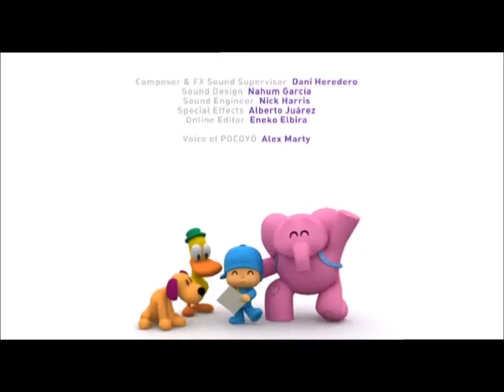Mr Krabs Television! - ISLAND TELEVISION 68 - Friday 27th April 2012